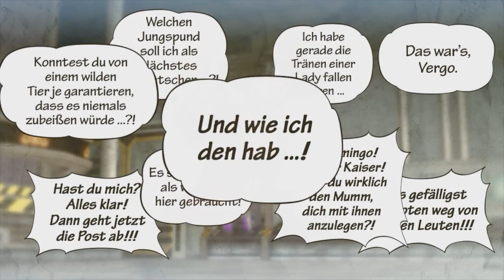Folge 21 - Punk Hazard - One Piece Pirate Warriors 3 [Let's Play]